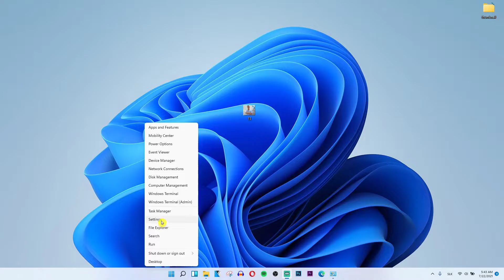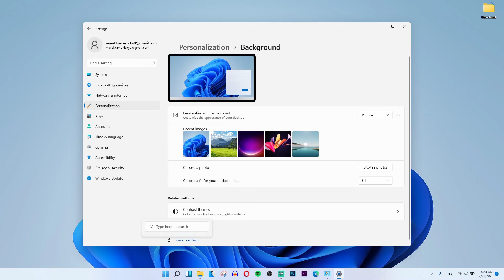How To Change Dark Or Light Theme In Windows 11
In this video you will find out How To Change Dark Or Light Theme In Windows 11

GET AMAZING FREE Tools For Your Youtube Channel To Get More Views:
Tubebuddy (For GROWTH on Youtube):